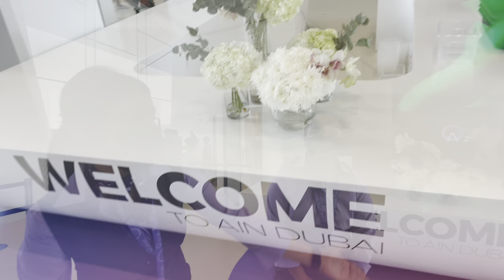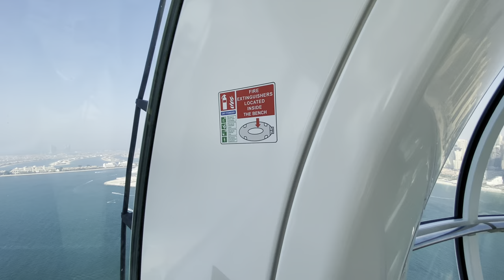Ain Dubai. World's Highest Observation Wheel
Ain Dubai is the latest landmark to join Dubai's long list of world record-breaking attractions, opened to the public on 21 October. Located on Bluewaters Island, the giant observation wheel stands at a staggering height of 250m making it the highest and largest of its kind in the world.

The monument is an amazing feat of construction, with each leg of the wheel standing 126m high – long enough to fit 15 London buses – while the weight of the assembled hub and spindle is equivalent to four A380 aircrafts.

Accessible from the island, Ain Dubai (which means Dubai Eye in Arabic) is surrounded by unforgettable social and celebratory experiences, making it a must-visit attraction for all.

Situated across the water from the popular Jumeirah Beach Residences (JBR) beachfront, the giant wheel offers unrivalled 360-degree views of the urban skyline in a relaxing yet mesmerising 38-minute journey. With 48 air-conditioned passenger cabins, 1,750 visitors can take in the breathtaking experience in one revolution.

Ain Dubai showcases the city's beautiful coastline, Dubai Marina's sleek sights and dreamy glimpses of famous landmarks such as Burj Al Arab, Palm Jumeirah and the Burj Khalifa. Open day and night, visitors can take in two sides of Dubai on a ride – its skyscrapers shining bright in the sun's rays or the landscape gradually glittering into the night as darkness falls.

The structure is more than an elevated vantage point for transforming city perspectives; the wheel's base serves as a world-class entertainment zone with a large LED screen mounted on it.

There are three different pod experiences on offer, starting from AED130: observation cabins, social cabins and private cabins. Visitors can enjoy the 38-minute journey, unbeatable views and photo opportunities in the observation cabins, with family-friendly options available.

For the ultimate luxury, guests can book one of many VIP pods that host dining experiences as well as customisable private events, from extravagant parties to special family-friendly occasions. The social cabins also grant access to Ain Dubai's Seaview Lounge where you can indulge in delicious dining.